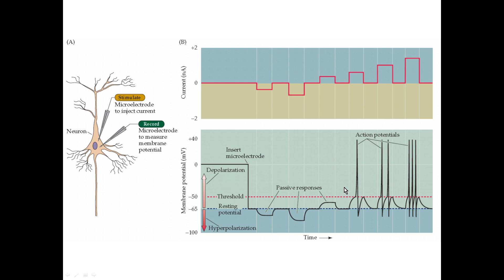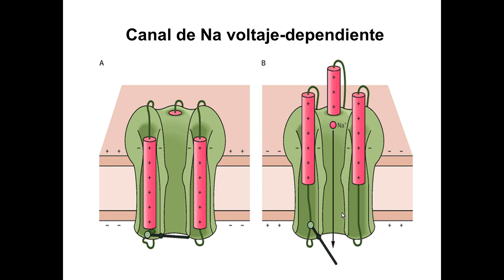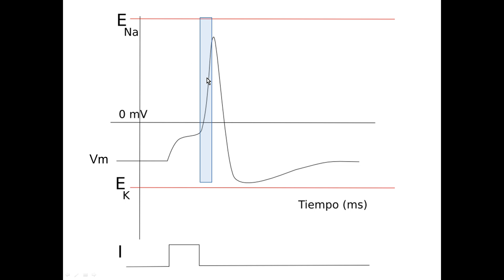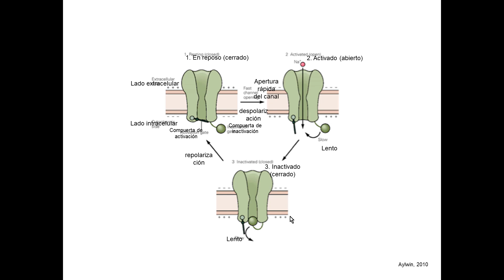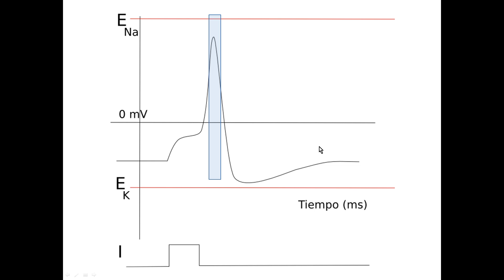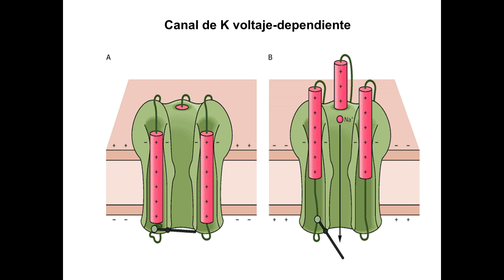Potencial de acción Parte 2